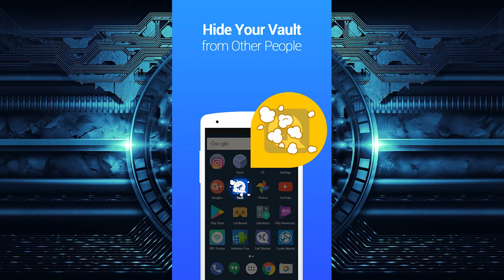Vault Hide photos & videos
Vault and App hider can lock any app including all social media apps in your mobile phone. Besides this, hide your photos and videos in the gallery vault and prevent your most important media files. Security is sure.